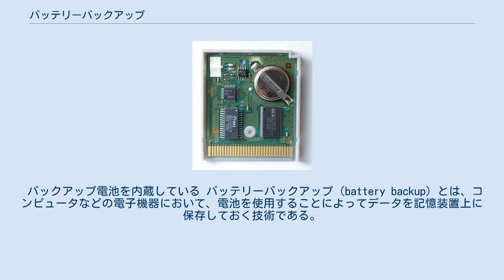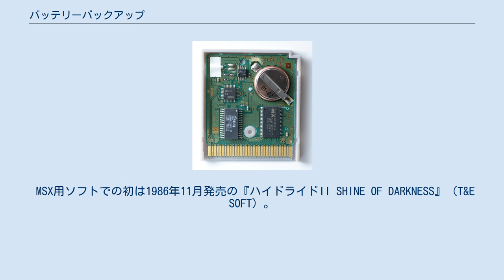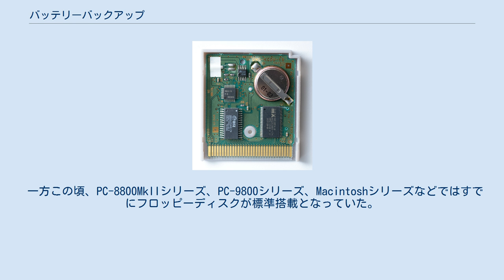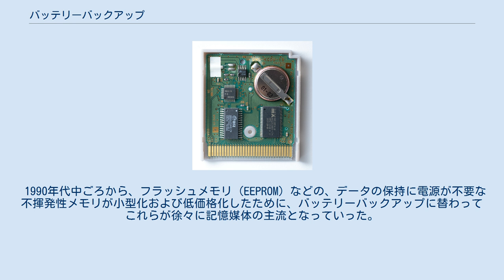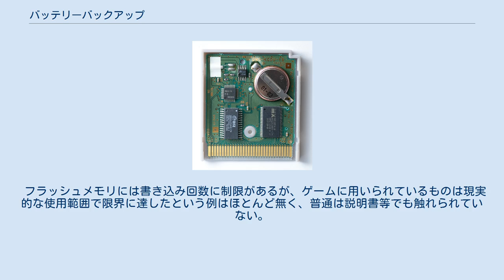バッテリーバックアップ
ゲームボーイのロムカセット内部。
 バックアップ電池を内蔵している バッテリーバックアップ（battery backup）とは、コンピュータなどの電子機器において、電池を使用することによってデータを記憶装置上に保存しておく技術である。
英語表記の頭文字をとって「BB」「B.B」「B.B.」などと表記することもある。
 バッテリーバックアップに際して用いられるメモリはSRAMである。
コンピュータ本体の電源を切断しても電池からSRAMに電気が供給され、データは電池切れにならない限りSRAM上に保存される。
データを保持できる期間は、ほぼバッテリーの自己放電特性によるが、それ以外にSRAMのスタンバイ時の消費電流や回路構成、周囲温度なども影響する。
 パソコンなどのコンピュータにおいては、主電源を切っているときのコンピュータのBIOS設定の保持や内蔵時計の動作に使用される。
機器本体内でバックアップを行う場合は、電源としてボタン型電池などの一次電池やNiCd電池などの二次電池を用いる。
その他にも、NiH電池や電気二重層コンデンサが用いられる。
 二次電池の場合、機器に通電している際に充電されるため電池を交換する必要がなく、日常的に使用していればデータが消える可能性は低い。
しかし、長期間通電しない場合は数ヶ月程度でバッテリーが放電してしまうため、一次電池より保持期間は短い。
また、10年程度以上経ったNiCd電池は、液漏れなどにより充電できない状態になる場合がある。
 機器によっては、NVRAM（小型の電池を内蔵したSRAM）を搭載している。
 ROMカートリッジでゲームソフトが供給された家庭用ゲーム機では、ROMカートリッジの内部に電池を内蔵することで実現され、主にゲームの途中のデータを保存する目的で使用された。
この技術の導入により、長いパスワードをメモして再開時に入力する、といった手間を省くことができるようになった。
パスワードの写し間違いによりゲームを再開できなくなることもなくなった反面、プレイヤーの過失とは無関係にデータが消失する事態も発生した。
 ROMカートリッジ式ゲームソフトの場合、バックアップ用の電源には一次電池のコイン形リチウム電池が使用されることが多い。
このリチウム電池の寿命は数年程度であるが、ゲーム機の電源を入れている間はゲーム機本体から電力が供給されるため、電池寿命の長さはプレイ時間に比例する（一次関数であり、電池単独の稼働時間にプレイ時間を足したものが全体の電池寿命となる）。
電池が切れるとバッテリーバックアップは機能しなくなってしまうため、引き続きバッテリーバックアップを使用するには電池の交換が必要である（ユーザー自身の手で行うことが推奨されず、原則メーカーに依頼する）。
ただし、交換のために電池を抜いた場合にもバッテリーバックアップは機能しなくなるため、保存されていたデータは電池交換時には消えてしまう。
このため、ファミリーベーシックの専用カセット、アスキーのターボファイル、PCエンジンの天の声2やバックアップブースターなどでは市販の単三電池が使用出来るようになっており、本体の電源を入れたまま電池交換するという処置が取られた。
これは、同時期のハードウェアにはあまり見られない珍しい仕様である。
 1990年代後半頃から、セーブデータだけではなくカートリッジ内蔵の時計を動かす為に電池が用いられたソフトが現れた。
その際、電池はセーブデータ保持と兼用である場合と、セーブデータとは別系統である場合があり、前者の場合は後者の場合やそもそも時計機能が無いものよりも消費電力が大きくなるため、同一容量の内蔵電池を使った場合にデータ保持期間はより短い傾向がある。
 現在ではセーブそのものに失敗し、カートリッジ内蔵電池の消耗を警告してくれるソフトも多数存在するが、この事は説明書には一切の記述が無く、バグではないかと思い悩んでいるユーザーも少なくは無い。
 CD-ROMなどの光ディスクでゲームソフトが供給された家庭用ゲーム機では、供給メディアの性質からメディアに直接データを書き込むことができないため、主にゲーム機本体に内蔵されているバックアップメモリ領域に対してデータの保存が行われた。
これらの機種では、データ保持用の電源に電池ではなくコンデンサ（キャパシタ）が使用され、本体の動作中に充電が行われる仕組みとなっていた。
物理的なトラブルでデータが破損することは少ないが、しばらく本体に通電させないま...